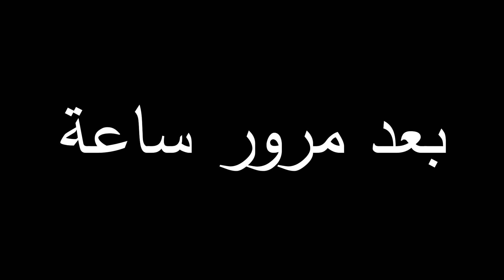فلم ماين كرافت : قلعة الدايموند وقلعة الايمرلد MineCraft Movie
مرحبا بكم  قناتي تقدم افلام ممتعة وتحديات في لعبة ماين كرافت
احبكم 💕💕

قناتي تضم
افلام ماين كرافت
تحديات ماين كرافت
تعلم بناء مدينة , بيت (منزل) , شارع , قرية في ماين كرافت